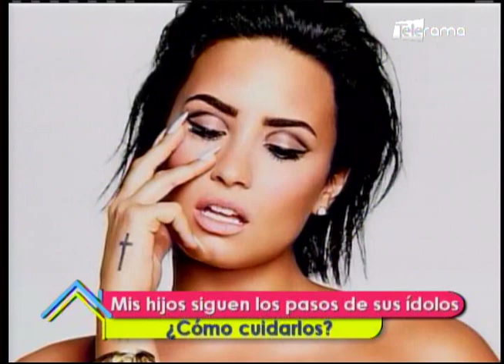Mis hijos siguen los pasos de sus ídolos ¿Cómo cuidarlos?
Entrevista a Gino Escobar
Psicólogo